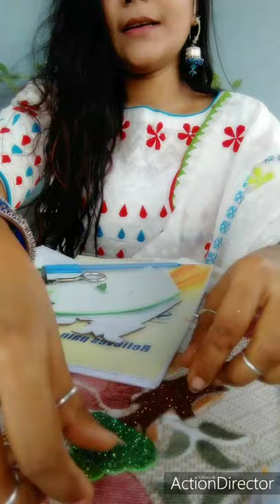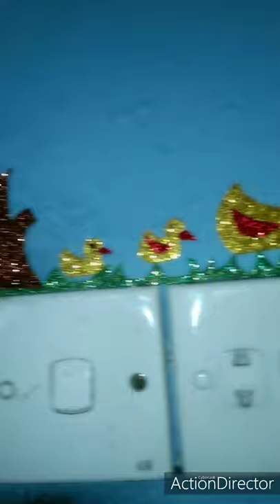Switch Board Sticker